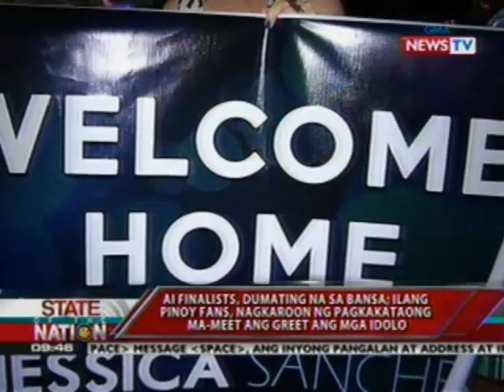SONA: Jessica Sanchez, mas matagal mananatili sa Pilipinas kumpara sa ibang idols